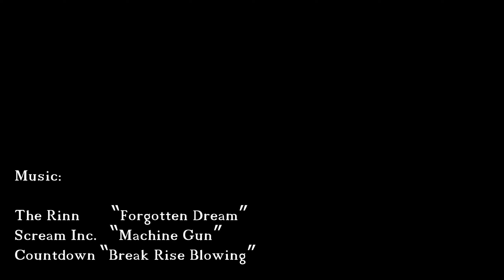Bikepark Bad Wildbad